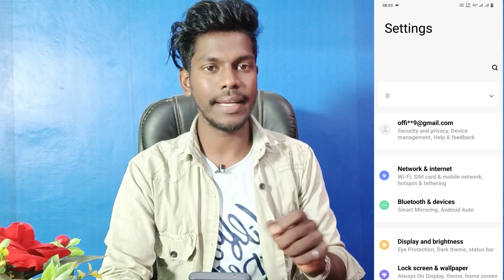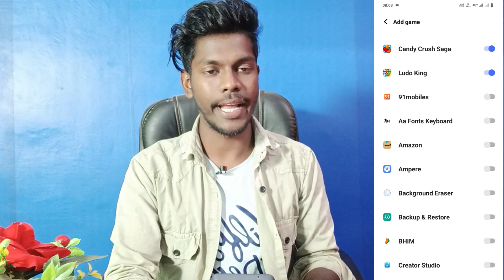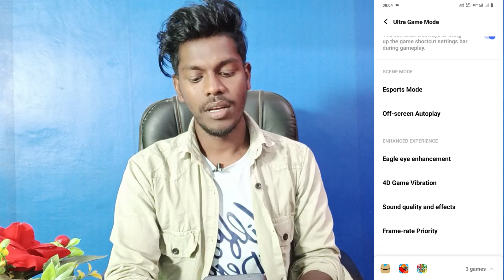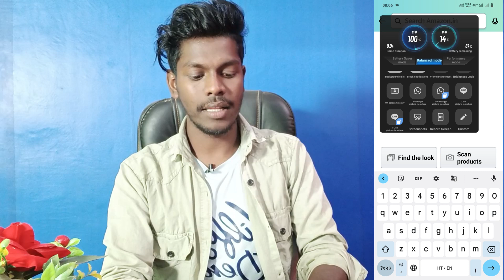vivo v27 ultra game mode use kaise kare | how to use ultra game mode vivo v27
Vivo V27 Ultra Game Mode Setting
How To Ultra Game Mode Setting On Vivo V27
Vivo V27 Use To Ultra Game Mode Setting
Vivo V27 Phone Main Ultra Game Mode Setting Use Kaise Kare
Vivo V27 Ultra Game Setting In Hindi
Vivo V27 Download Ultra Game Mode App
Ultra Game Mode Setting On Vivo V27